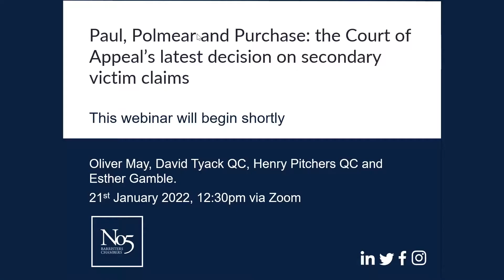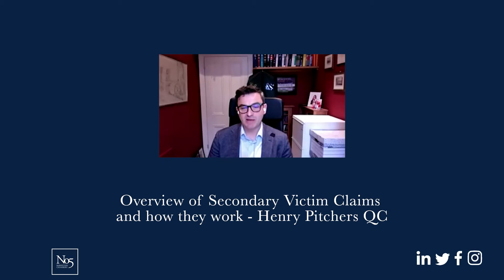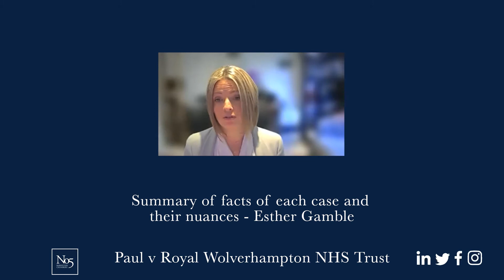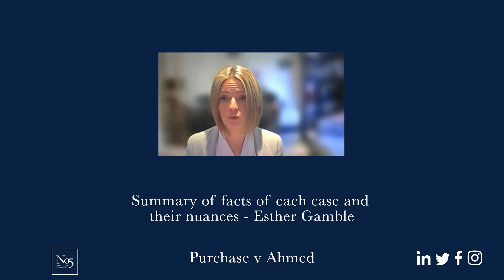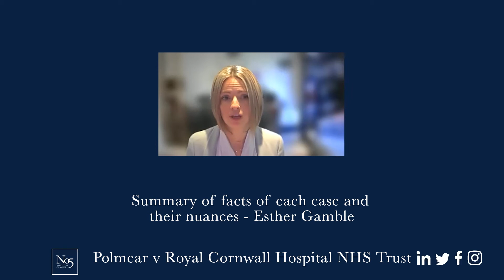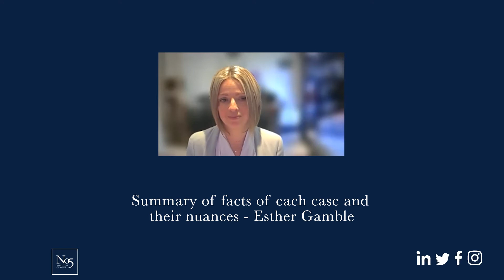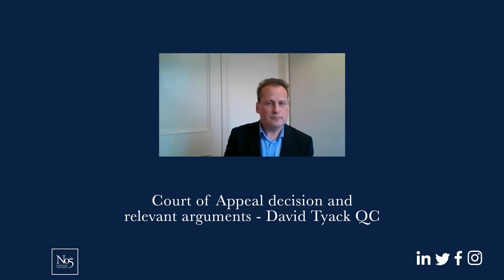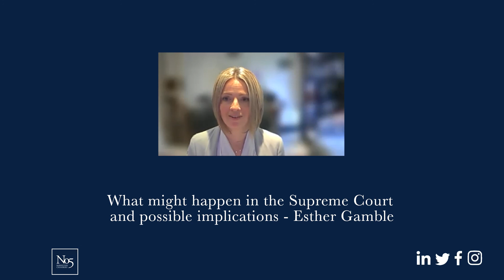Paul, Polmear and Purchase: the Court of Appeal’s latest decision on secondary victim claims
David Tyack QC, Henry Pitchers QC, Esther Gamble and Oliver May presented a webinar on Friday 21 January 2022 to discuss the implications of this decision.